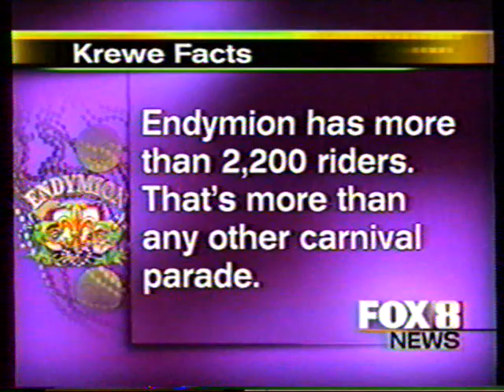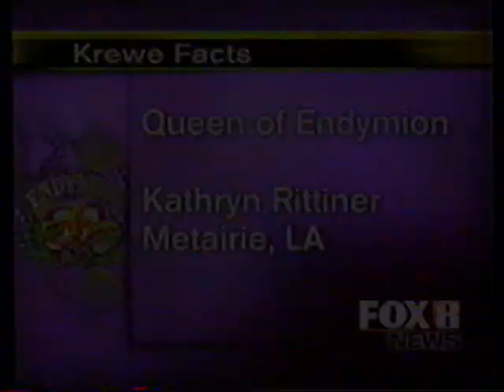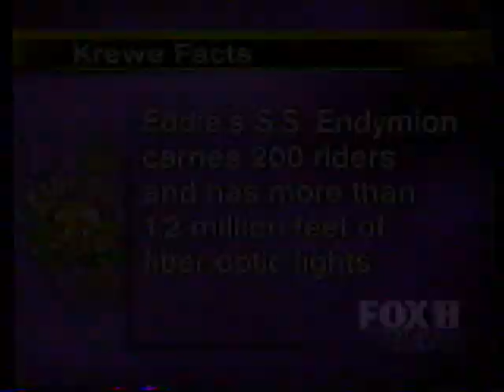2003 Endymion Parade WVUE 8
WVUE Fox 8 coverage of the Krewe of Endymion Mardi Gras Parade in New Orleans, LA on March 1, 2003.